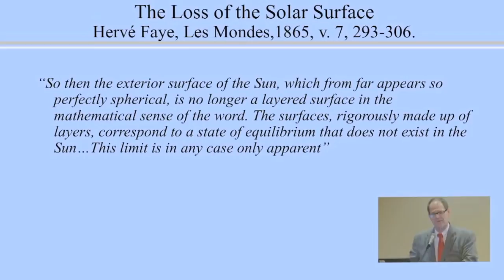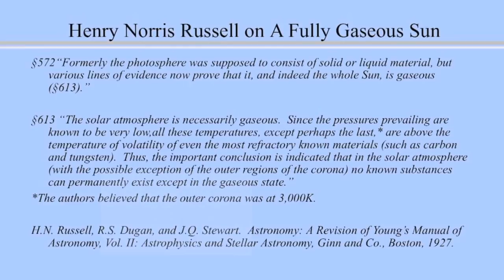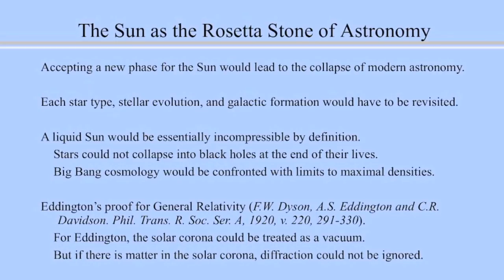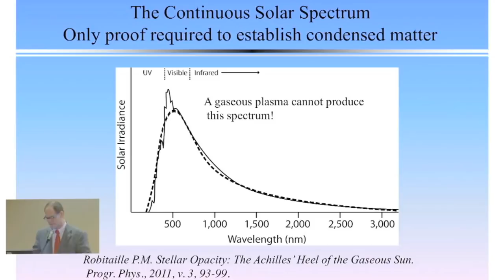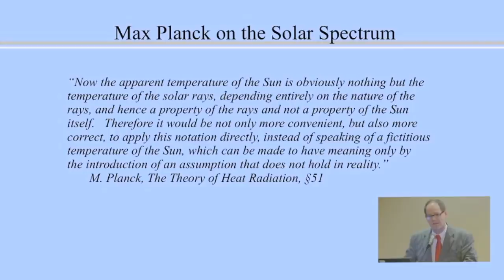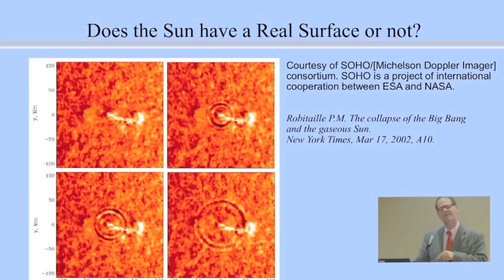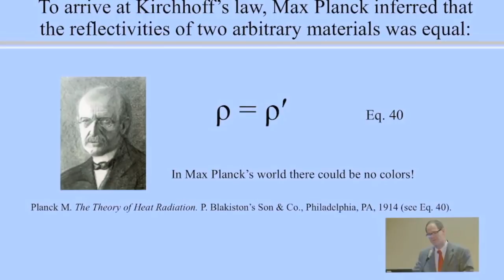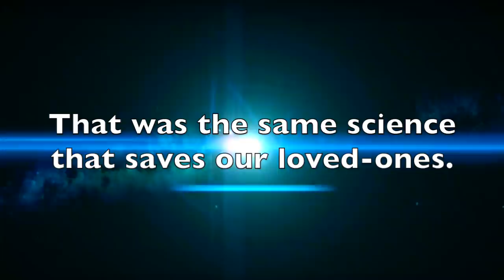THE SUN IS NOT GASEOUS | Most-Critical 15min of Solar Physics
The sun is not gaseous. The sun is liquid, and the same science that saves 1000s of lives, from the best radiologist of our era, tells us this is true.